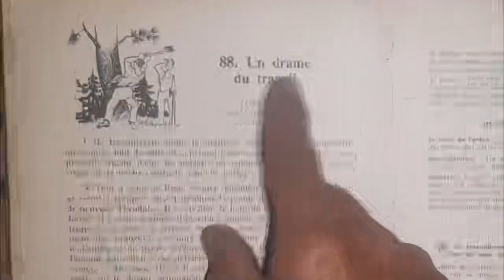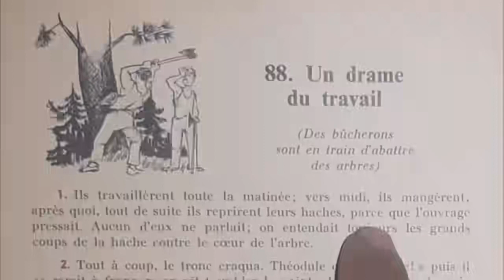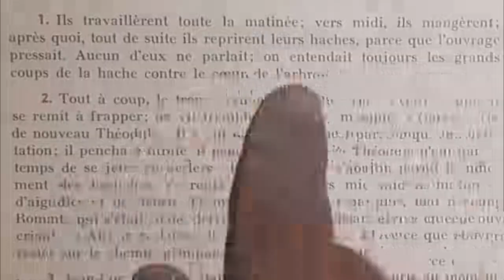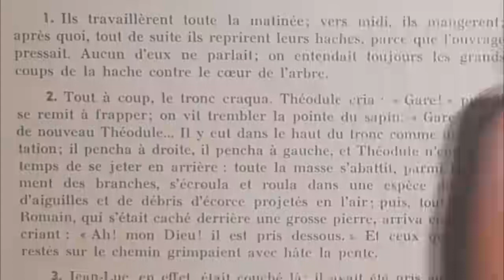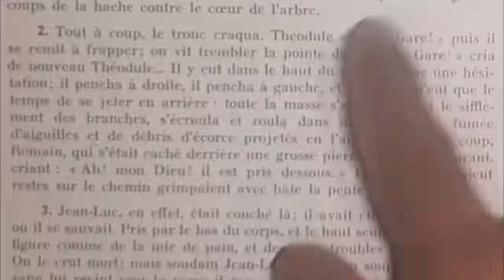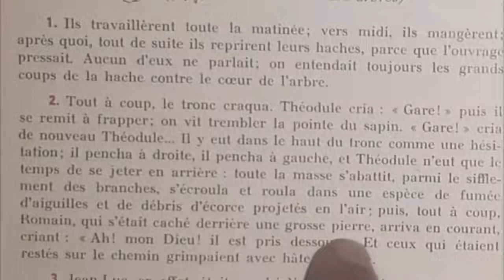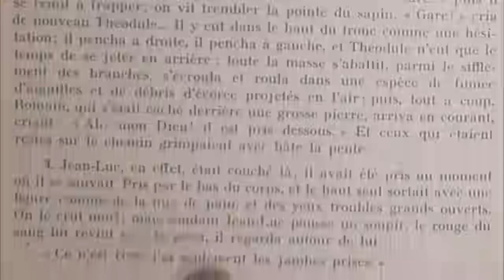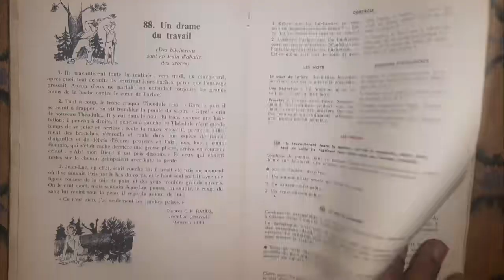Bien lire et comprendre, Un drame du travail